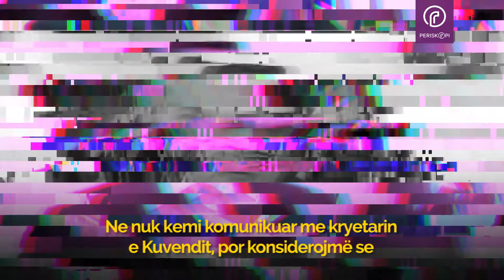Përplasjet e fundit në distancë mes Kadri Veselit dhe Isa Mustafës